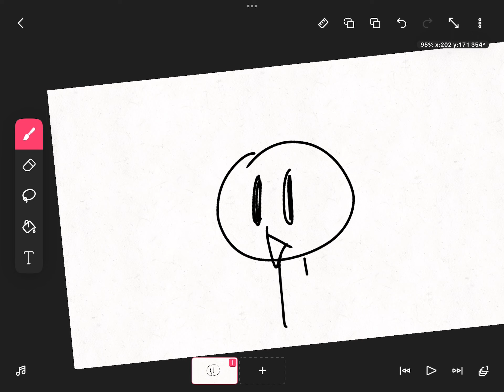How to copy and paste on your FlipaClip